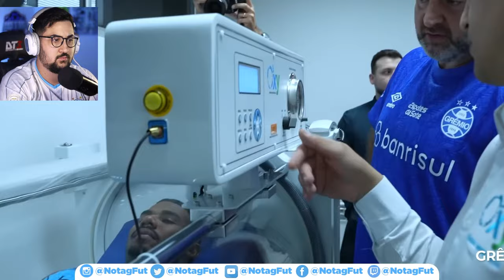🚨 EXCELENTE NOTÍCIA! REFORÇO NO GRÊMIO que NINGUÉM ESPERAVA!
Grande reforço do Grêmio para o departamento médico, com câmaras hiperbáricas!